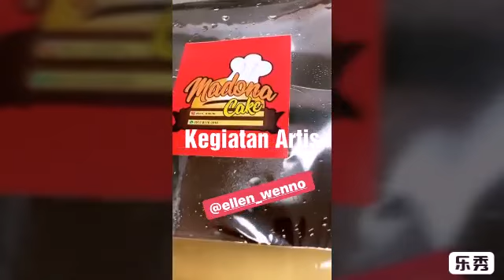Nyai Nikita Mirzani Nunggu Mau Naik Jet Pribadi ke Ambon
Nyai Nikita Mirzani hari ini terbang ke Ambon menggunakan jet pribadi. Mereka mau melihat sekaligus membantu warga yang terkena bencana.

Kegiatan Artis ini menayangkan video-video asli dan terupdate tentang kegiatan artis-artis ternama Indonesia dengan berbagai acara/kegiatan berkualitas mereka seperti holiday, weekend, liburan, tips yang dapat menambah wawasan, menghibur dan menginspirasi.